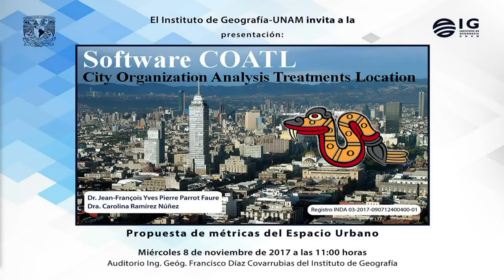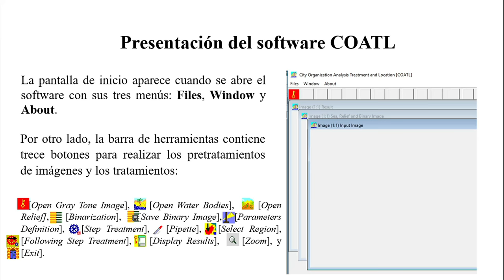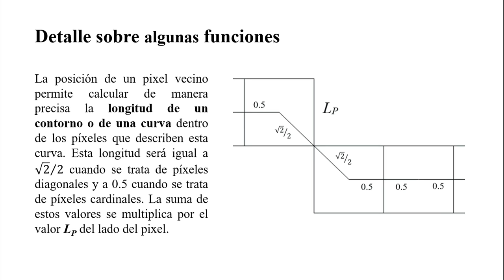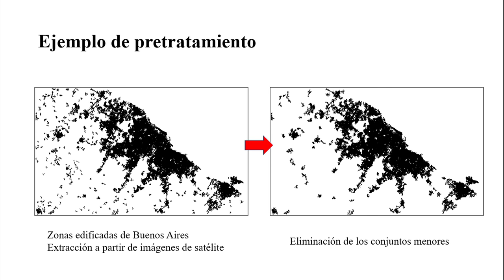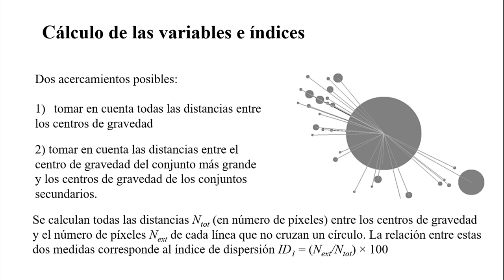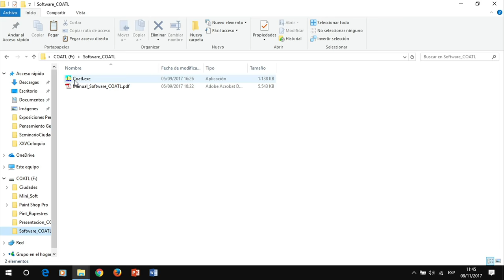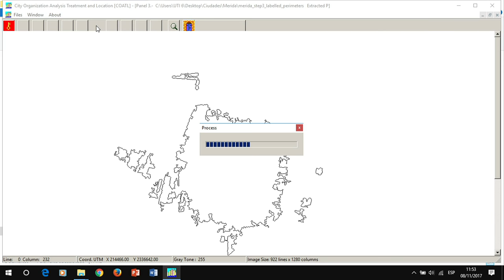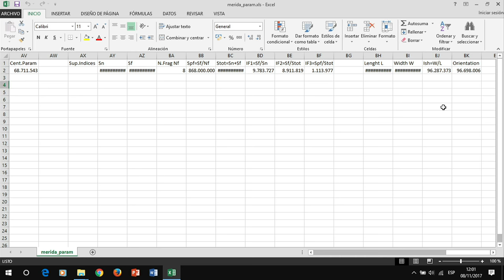Presentación Software Coatl - IGg UNAM